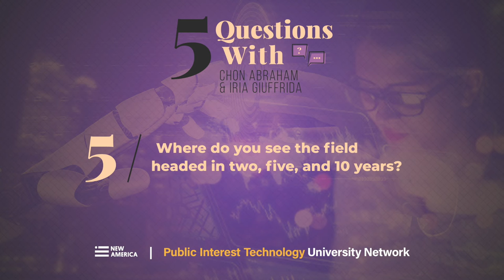William & Mary Cybersecurity Awareness Initiative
2021 PIT-UN Challenge Grantee

Principal investigators Chon Abraham and Iria Giuffrida outline how the initiative will provide students from underprivileged backgrounds real-world learning experiences, and the ideal pathway for someone who wants to work in cybersecurity and pursue a career in PIT.